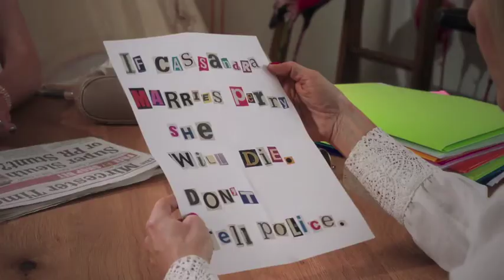UVFF 2021 Meet the Director Gillian Harker Cross